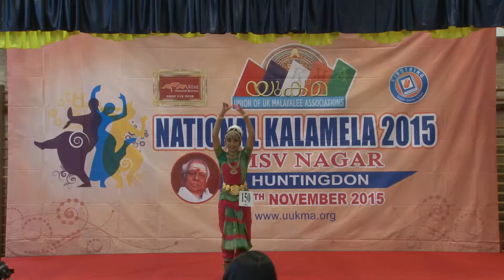E 19 B